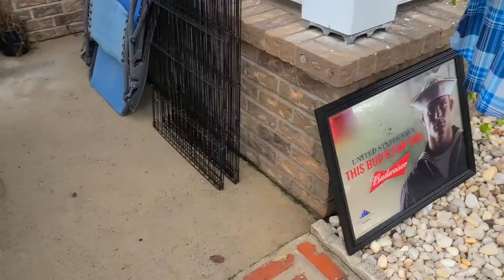Building a dream #2 Yardsales!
Welcome back! We continue our journey to our goal by hitting some yard sales and pick up video games and action figures for the store and collection.

Checking out our ebay store!